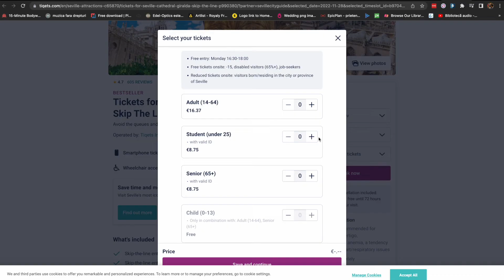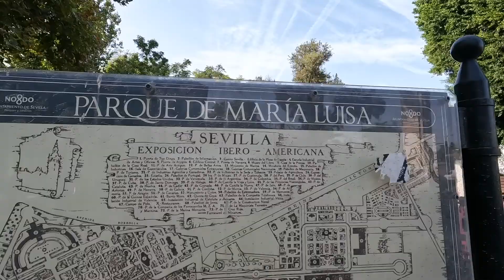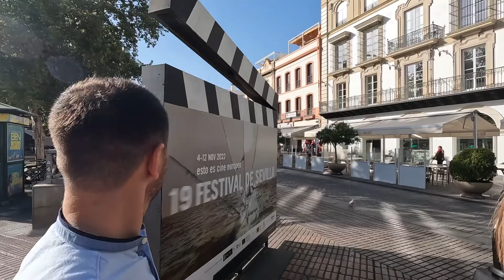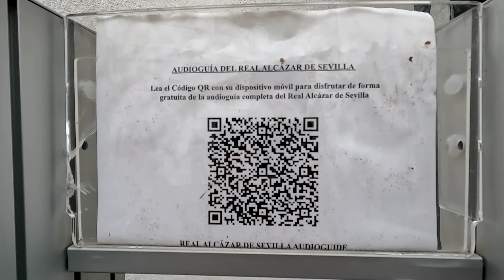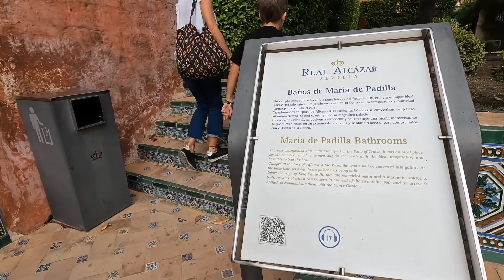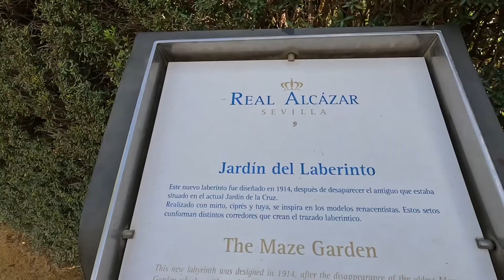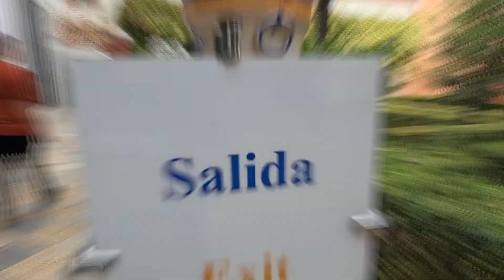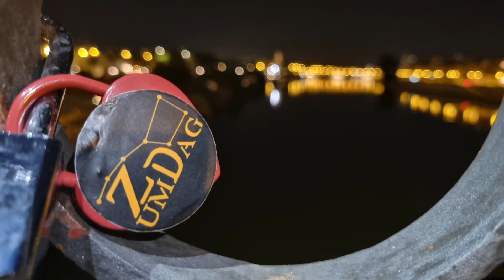CELE MAI FRUMOASE OBIECTIVE TURISTICE DIN SEVILLA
* PIATA SPANIEI- SEVILIA
* CATEDRALA DIN SEVILIA
* TURNUL DE AUR
* REAL ALCAZAR

Photo/Video and editing : Alexandra David Tunaru - Cristian Tunaru -